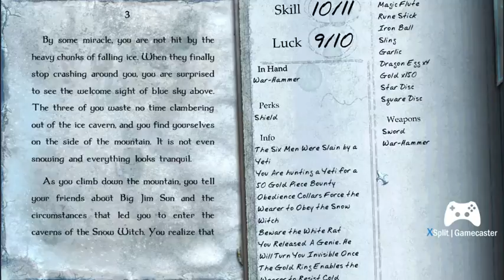Let's Play: Caverns of the Snow Witch #5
Time to slay me a Snow Witch! And then RUN AWAAAY!